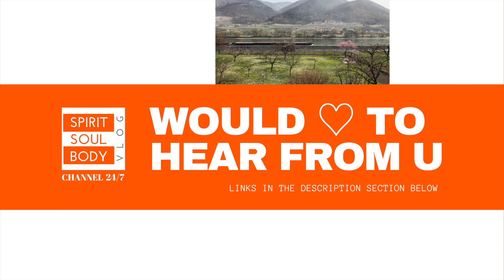SSBV FLASH UPDATE with RORY ALEC - 1ST APRIL 2020